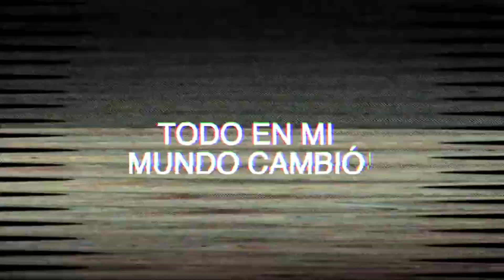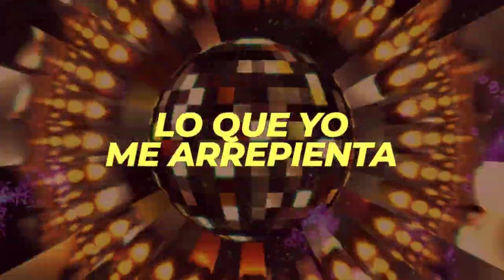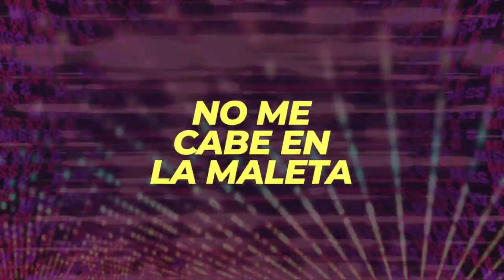Paulina Goto - Miss XV x2 (Karaoke+Lyrics)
AUDIO: @WinxClub63 (via VocalRemover)
VIDEO: @paulinagototv